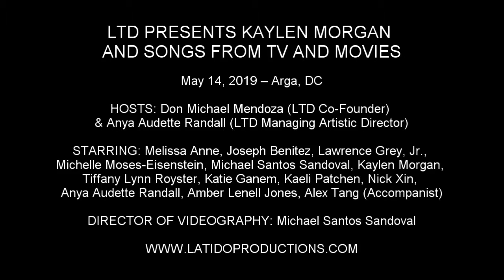Michael Santos Sandoval - "In Summer" (Frozen)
LTD PRESENTS KAYLEN MORGAN AND SONGS FROM TV AND MOVIES

May 14, 2019 – Arga, DC

STARRING: Mel Nichols, Joseph Benitez, Lawrence Grey, Jr., Michelle Moses-Eisenstein, Michael Santos Sandoval, Kaylen Morgan, Tiffany Lyn Royster, Katie Ganem, Kaeli Patchen, Nick Xin, Anya Audette Randall, Amber Lenell Jones, Alex Tang (Accompanist)